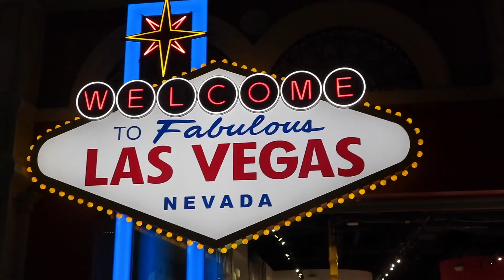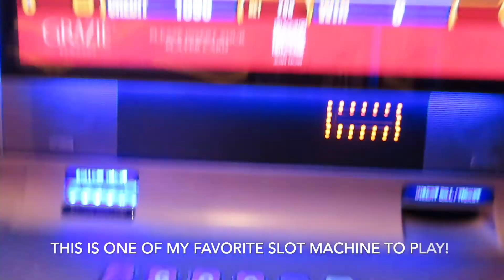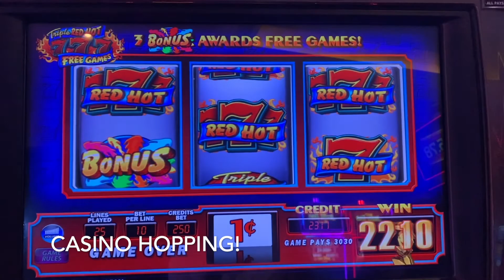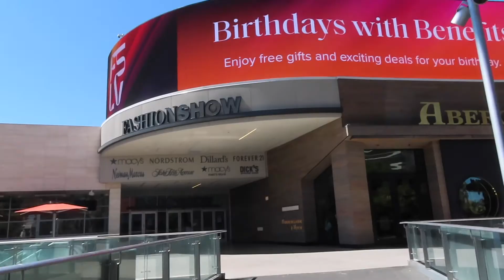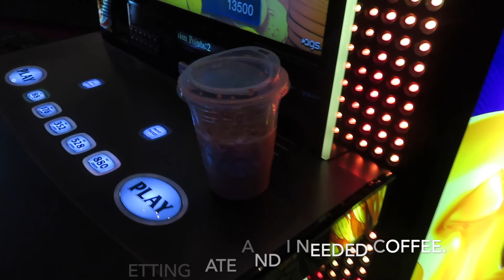VEGAS VLOG: A GLIMPSE OF WHAT I DID IN VEGAS!!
HI EVERYONE, IN THIS VIDEO, I SHARE WITH YOU WHAT I DID WHEN I WAS IN VEGAS! I HOPE THAT YOU ENJOY.

LET'S BE FRIEND @VANESSAMARIEBEAUTY